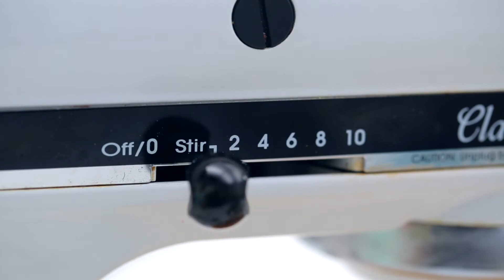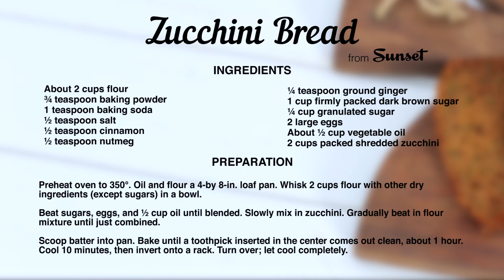How to Make Classic Zucchini Bread | Cook the Classics | MyRecipes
You'll want to enjoy this classic for breakfast, dessert, and every meal in between this summer. It's just that good.

About 2 cups flour
3/4 teaspoon baking powder
1 teaspoon baking soda
1/2 teaspoon salt
1/2 teaspoon cinnamon
1/2 teaspoon nutmeg
1/4 teaspoon ground ginger
1 cup firmly packed dark brown sugar
1/4 cup granulated sugar
2 large eggs
About 1/2 cup vegetable oil
2 cups packed shredded zucchini